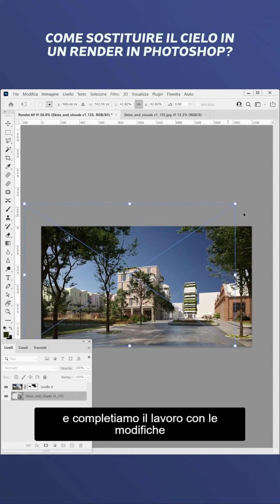Come sostituire il cielo in un render con Adobe Photoshop - The CTRL+Z Blog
Potrà sembrarti un dettaglio dopotutto trascurabile, ma la scelta del cielo è un momento molto delicato nella post-produzione di un render di esterni.

Non solo il cielo è la base per le successive regolazioni di colore nella scena, ma deve anche tenere conto delle condizioni presenti nel render originale, soprattutto se stai seguendo un workflow più orientato alla post-produzione.

Per fortuna, inserire il cielo in postproduzione è di per sé un compito facile, se impostiamo correttamente il nostro render di partenza.

Ecco come fare!

📘 SCOPRI IL MIO CORSO SULLA COSTRUZIONE DEL PORTFOLIO DI ARCHITETTURA

🧑‍🤝‍🧑 UNISCITI AD OLTRE 7000 STUDENTI E PROFESSIONISTI NEL NOSTRO GRUPPO FACEBOOK!

👷 I NOSTRI PROGETTI FUORI DAL BLOG
► (Federico) The Big Picture.
Atelier di comunicazione dell'architettura che dal 2017 supporta studi di architettura e investitori immobiliari in tutto il mondo nel presentare le proprie idee tramite contenuti visivi di elevata qualità.

► (Federico) There's Something about Archviz.
Il podcast in lingua inglese sui temi salienti dal mondo della visualizzazione architettonica, con ospiti internazionali tra i più illustri del settore.

► (Luca) Architetti italiani nel mondo.
Un viaggio alla scoperta degli architetti italiani nel mondo, sotto forma di video interviste. Quali sono le opportunità lavorative all'estero per gli architetti italiani, e come si vive nei vari paesi?

✉️ VUOI CONTATTARCI?